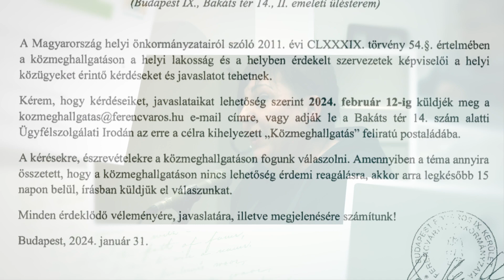9Tv - Közmeghallgatás! Február 15-én 16.30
Közmeghallgatás! Február 15-én 16.30  Polgármesteri Hivatal második emelte üléstermében!